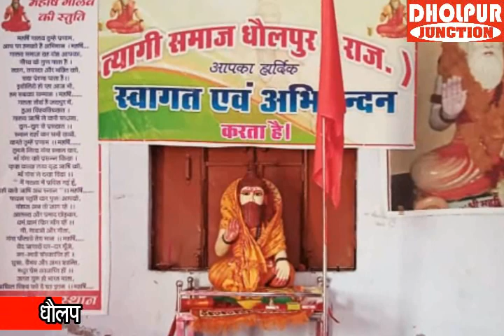मशाल लेकर 50 युवा पहुंचे धौलपुर। धौलपुर जंक्शन 17 अगस्त 2021